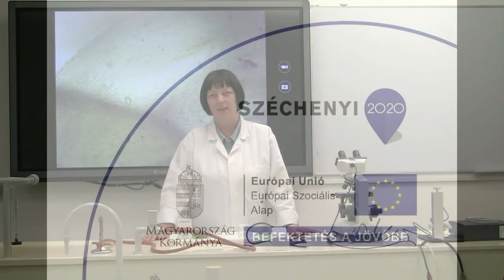Lombos moha vizsgálata